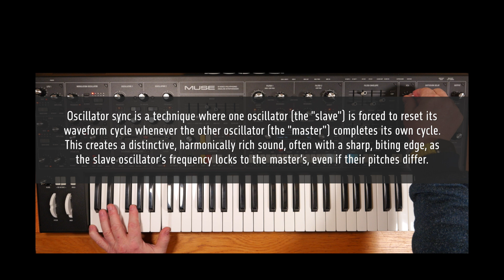Moog Muse Oscillator Sync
A quick video on how Oscillator Sync works on the Moog Muse with examples of modulating the effect from and envelope and LFO with a slew function.